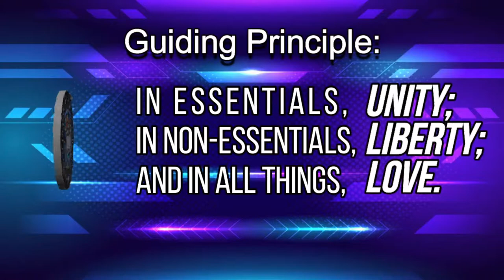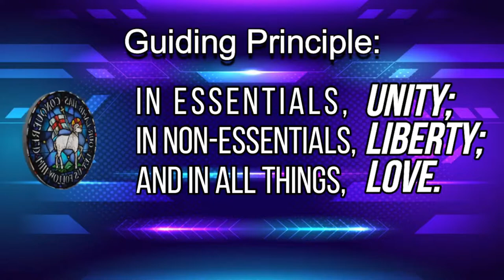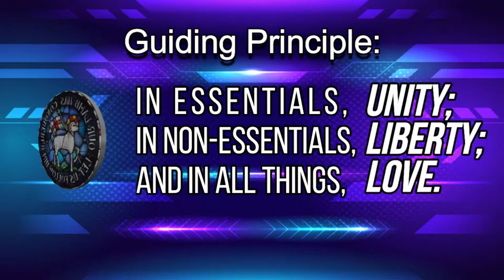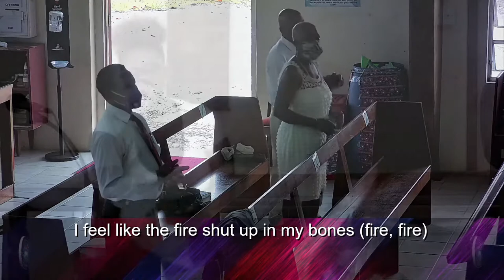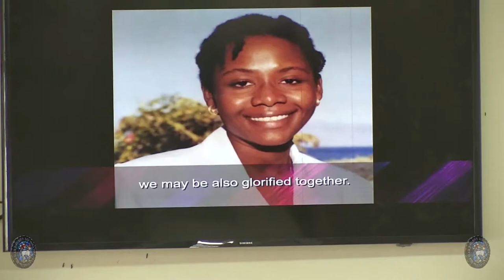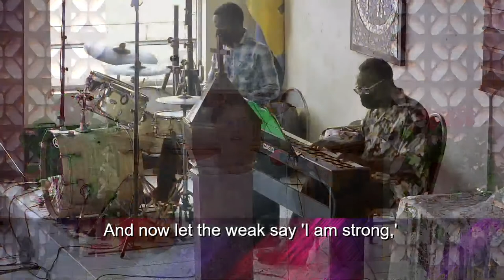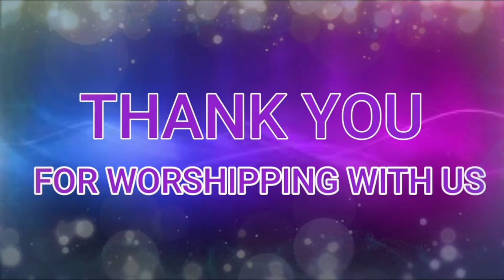Worship Service - Sunday June, 5 2022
Divine Worship - Day of Pentecost